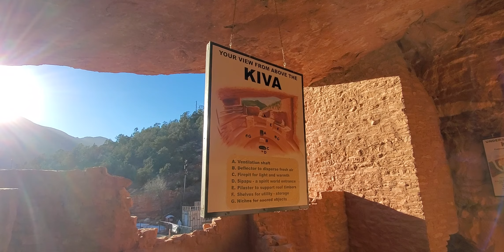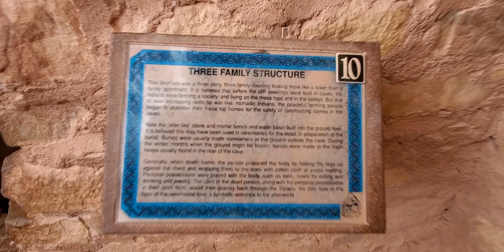ADB: Manitou Cliff Dwellings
Dogs are allowed to go with you into this area

Really cool.

Belle was really cautious.

Really respectful pups.